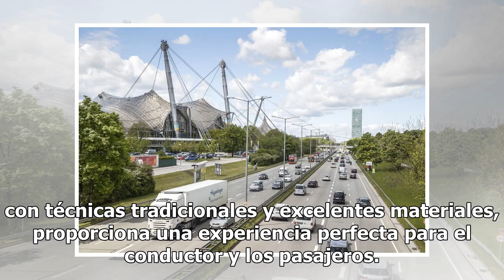Movilidad del futuro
Nissan IMsLa firma japonesa transforma el sedán tradicional en algo nuevo, con proporciones más provocativas y una apariencia más elegante que enfatiza el desempeño de su vehículo eléctrico deportivo. El IMs es el último concepto creado por Nissan, el diseño exterior está construido por un bloque de...